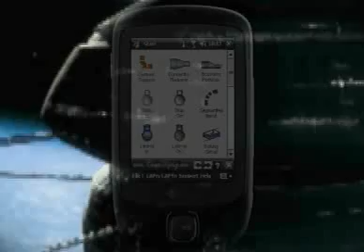SmartFitter Pipe Fitter 090 iiCAPTn Advanced Pipe Fitting Course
Introduces Pii PIPER. Pipe Fitter PDA / SmartPhone. Solves ALL common Pipe Fitting Developments & Calculations in JUST SECONDS. eg: Segmented Bends, Branch Connections, Rolling Offsets, Dummy Supports, etc, etc, etc. PLUS contains 3 Piping eBooklets (Math, Drawing & Theory). PLUS contains Drawing & Abbreviation Lists. The Entire Course can be mastered in JUST HOURS.